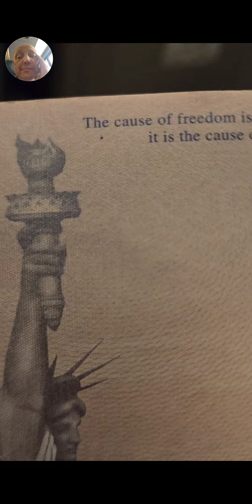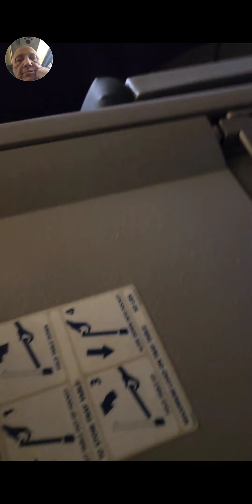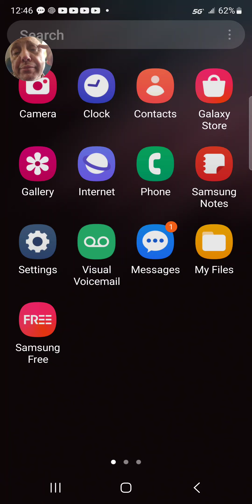Harassment - Intimidation - Treatened by Amtrak personall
Intimidation - Threatened - Harassment by Amtrak personnel |  NYC to Wash Xđhu 20 Mar 2024 | Train 2117 Departed 12:00 pm NYC | Ronnie Ward